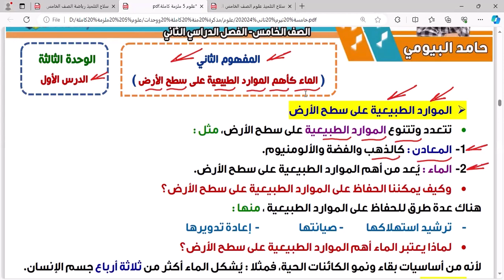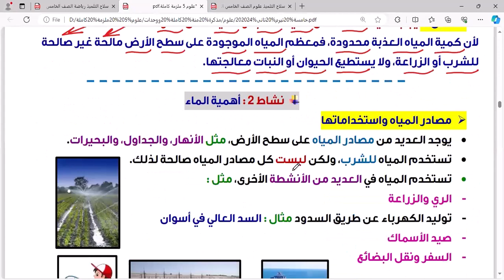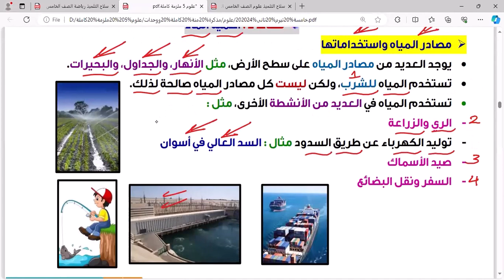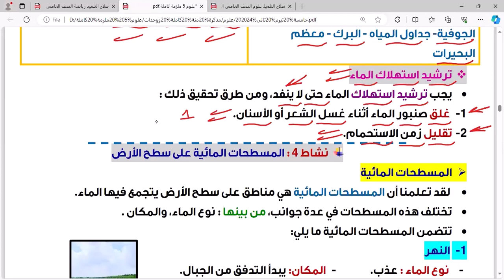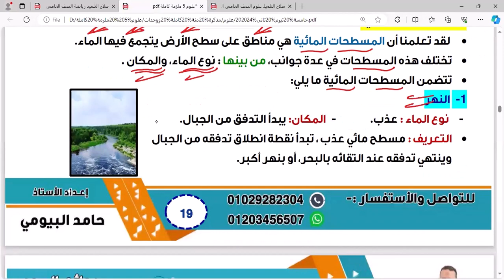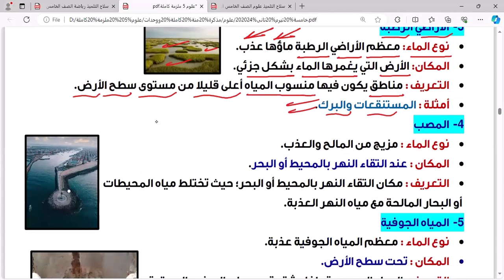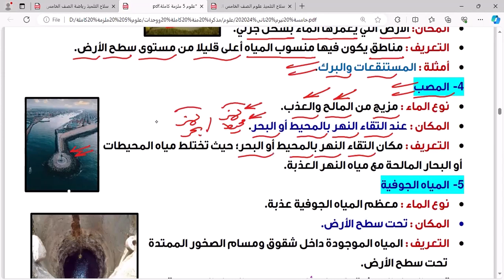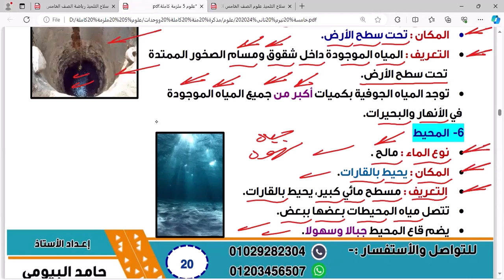الماء كأهم الموارد الطبيعية علي سطح الأرض الدرس الأول المفهوم الثانى الوحدة الأولي علوم الصف الخامس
الماء كأهم الموارد الطبيعية علي سطح الأرض الدرس الأول المفهوم الثانى الوحدة الأولي علوم الصف الخامس  مع مستر حامد البيومى علي قناة روائع البيومى الصف الخامس علوم خامسة 2024 الترم الثانى